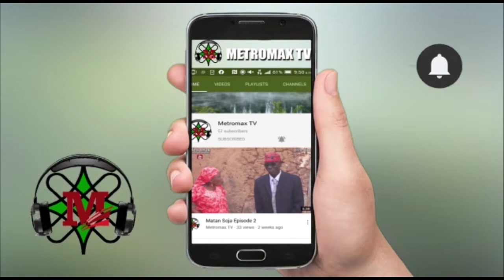Aikin hankali (episode 2) barawo darana tsaka